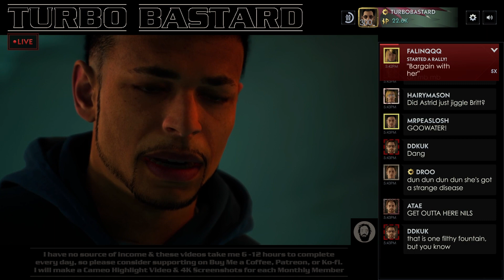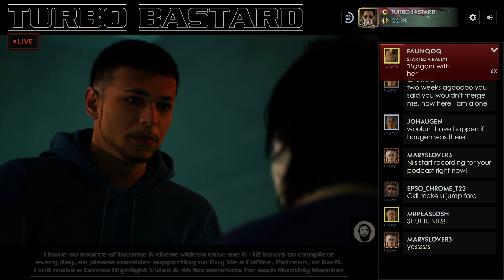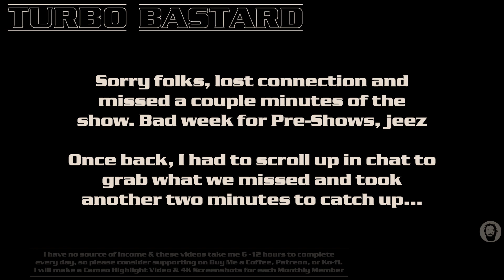Silent Hill Ascension Day 100 Pre-Show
Missing first portion of the Pre-Show